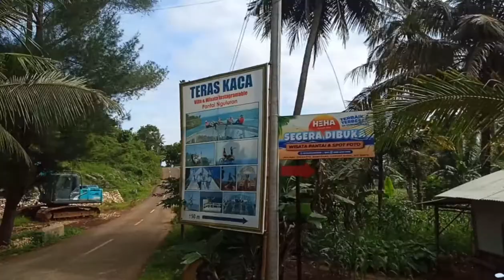truk crane bongkar udith-precast|udith precas unloading crane truck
truk crane bongkar udith precas
bongkar udith-precast di daerah pantai gesing-gunung kidul-jogjakarta,di salah satu proyek wisata baru yaitu teras kaca-HEHA Oleh pt.ADP-jogja.

tag.
ggorong#saluranAIR#PTADP#JOGJA

pecast adalah beton pracetak/beton cetak siap pakai
UDITH adalah beton saluran air/gorong gorong

TERIMA KASIH

udith precas unloading crane truck
 unloading udith-precast in the coastal area of ​​gesing-gunung kidul-jogjakarta, in one of the new tourism projects, namely the glass terrace-HEHA by pt.ADP-jogja.

 tags.
 # teraskacaHEHA # WISATAPANTAI # gunungkidul # Trukcrane # Truckmload # Precast # Goron
 ggorong # channelAIR # PTADP # JOGJA

 pecast is precast concrete / printed concrete ready to use
 UDITH is a concrete sewer / culvert